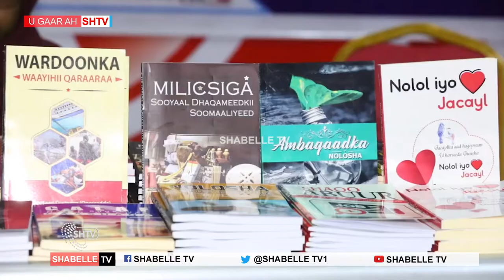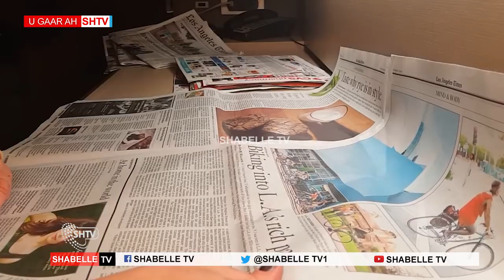Akhriska Jaraaidka Ma Waxa Uu Ku Soo Koobmay Dadka Da’da Ah ?